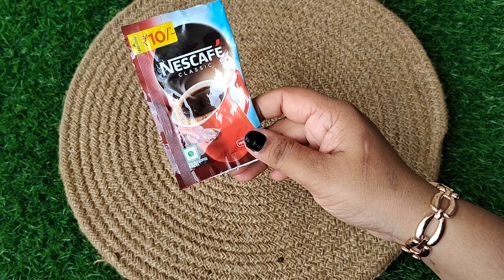सिर्फ 10 रुपए में कैफे स्टाइल Cold coffee , वो भी बिना मशीन के || Cold coffee caffee style